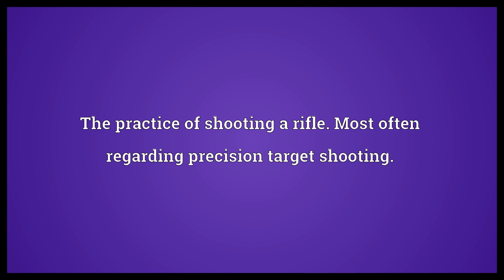Riflery Meaning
Video shows what riflery means. The practice of shooting a rifle. Most often regarding precision target shooting..  Riflery Meaning. How to pronounce, definition audio dictionary. How to say riflery. Powered by MaryTTS, Wiktionary